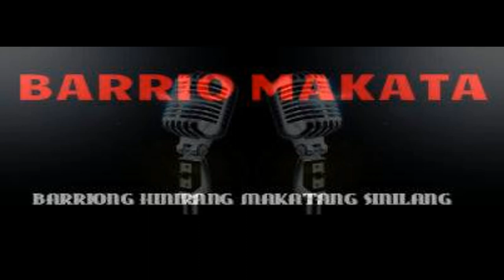Kamusta na x El Chami ft. Jay King Badbish (Wildminds)